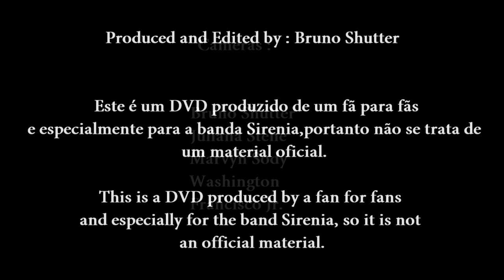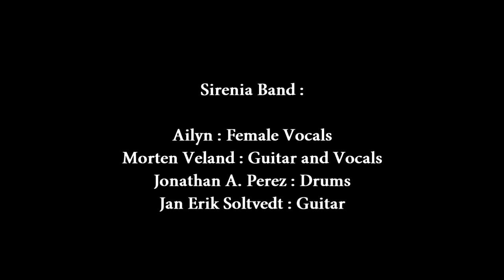Sirenia Live at Rock Hero,Rio de Janeiro - 02.11.2011 - Full Concert